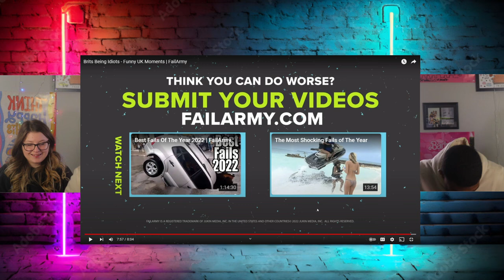Brits Being Idiots - Funny UK Moments | FailArmy | Americans React